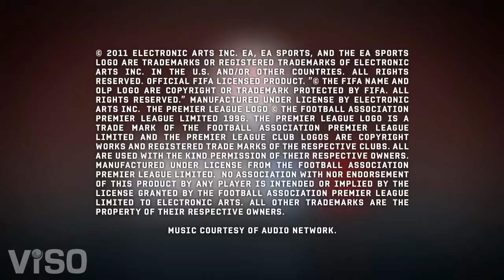FIFA 12 - Official Impact Engine Trailer [HD]